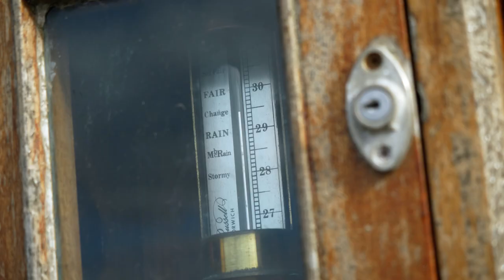Corneil y Ghless Earlish, Purt ny Hinshey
A short film in Manx Gaelic about Weatherglass Corner in Peel, sometimes spoken of by some as 'Spit Corner,' though the reason for this is not well known.
Also touched on are Peel 'shore' and Corrin's 'Tower' - names have their importance...